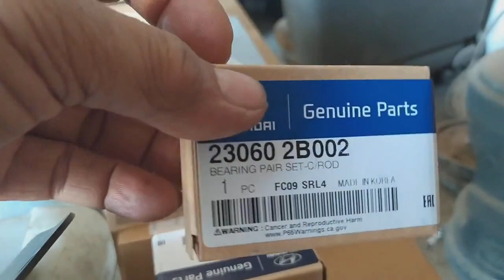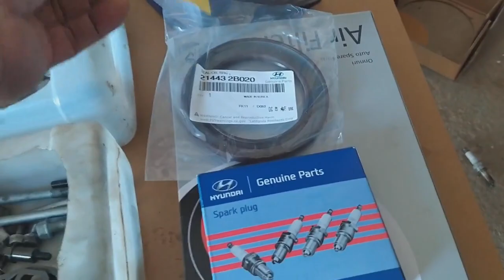Preparing / engine rebuilding..KIA cerato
Kia Cerato engine ,rebuilding.
back to standard size.
Piston,rings,main bearing,con rod bearins,
New water pump, air filter element
Radiator cap ,thermostat valve
Engine oil filter,